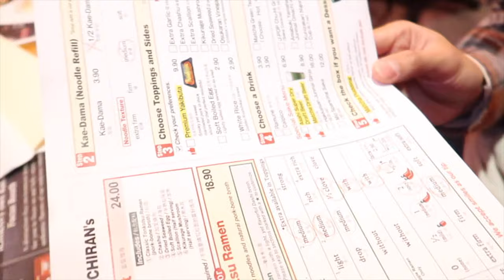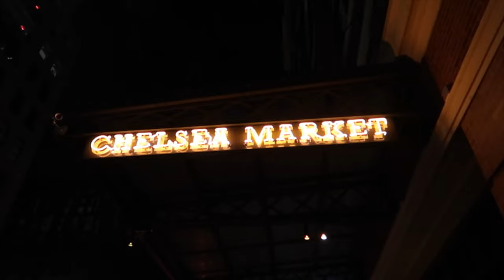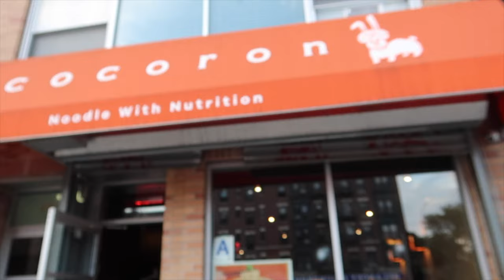I tried to do a New York Vlog | How did we end up here?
New York was an amazing place and most of the time we just ate non stop at a lot of places you should definitely be ready to visit on your next trip out here!

As a side note: Always make sure to have cash on you if you plan on eating Asian food in general~

Highlights:
Revel was my favorite memory in New York and also extremely cheap to find around Brooklyn. It's literally an electrical scooter you can ride around Brooklyn, but you have to have the APP downloaded!

Favorite Food:
Green Point! Those scallops were so fire you can literally taste the ocean with every bite. Besides that, the tacos for 13$ fish were bombskies. Also our chef was our homie which made everything better because who doesn't love the homie chef currying it up in the kitchen?

FOOD:

- RAMEN expensive, but if you wanted the real stuff book it to Japan! It does come close to the original, but I couldn't decide what was missing.

- FRESH SCALLOPS, it was so gooooood. I mean have you ever tried fresh scalop and compared it to a steak?

- Playboikart (joke) i already knows, but that banana pudding was nuts.

- Located in Chelsea Market! It was good, but get ready to have big pockets because they're about to be emptied at this place.

- Soba with that flavor explosion is wonderful, BUT BRING CASH because they don't take credit card.

ABOUT Pharma Tin
My name is Tin Nguyen and I am a 4th-year pharmacy student living out in Hawaii.

I have a tendency to travel, eat and hopefully give you guys advice on how I made it and ways I saved money through this epic journey.

As well as some personal things I have experienced since living in Hawaii.

► MUSIC I USE:
君の名は/Kimi no Na Wa. HipHop OST REMIX: 09-Goshintai 御神体
Galantis - Gold Dust (ARMNHMR & DATHAN Remix)
Lupe Fiasco- Kick Push
Adventure Club - Youth remix